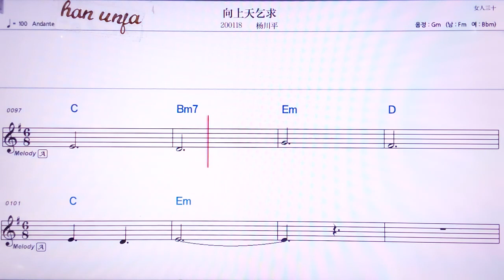💖 씨앙씽티앤치우/양추안핑 👍MR,노래방, 악보, 코드,Karaoke With Sheet Music